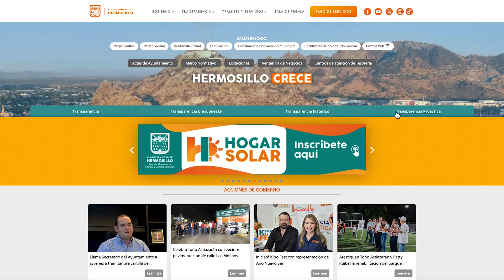En Hermosillo, aprovechamos al máximo nuestro recurso más valioso: el sol. 🌞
A través del programa 𝐇𝐨𝐠𝐚𝐫 𝐒𝐨𝐥𝐚𝐫, ya hemos beneficiado a 300 familias con paneles solares y ahora vamos por 1,000 más.

¡Ahorra en tu recibo de luz mientras cuidas el medio ambiente! Súmate en nuestro camino a 𝐂𝐢𝐮𝐝𝐚𝐝 𝐒𝐨𝐥𝐚𝐫☀️, ingresa a hogarsolar.hermosillo.gob.mx